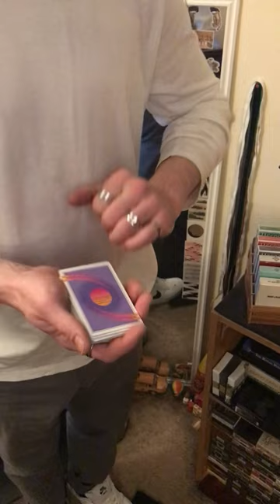Armadillo (Cardistry)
Sequence credited originally to Bao Hoang.